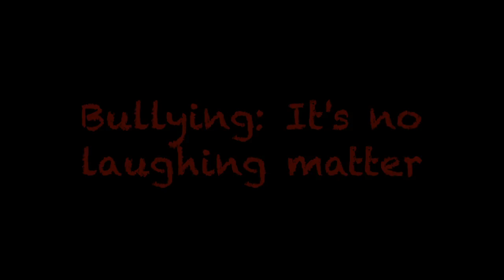PSA 1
PSA Project for School on Bullying